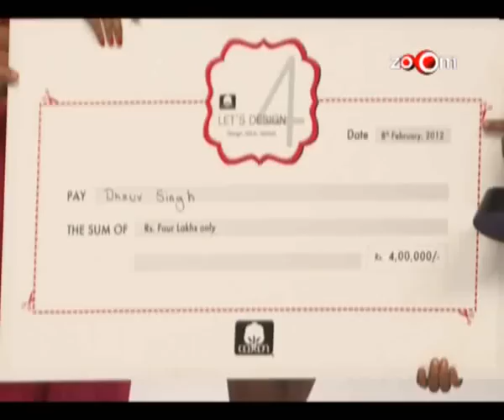Let's Design 4 - Episode 7